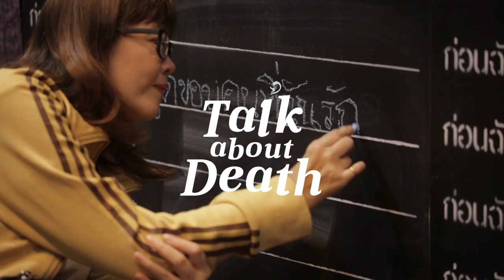ปาฐกถา "เปลี่ยนความตายให้กลายเป็นความสุข" โดยพระไพศาล วิสาโล | Happy Deathday